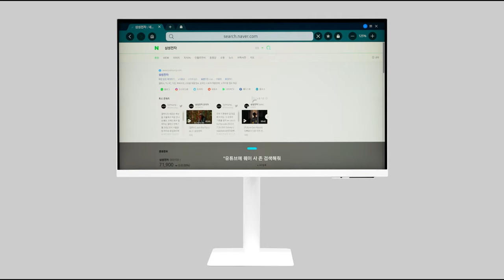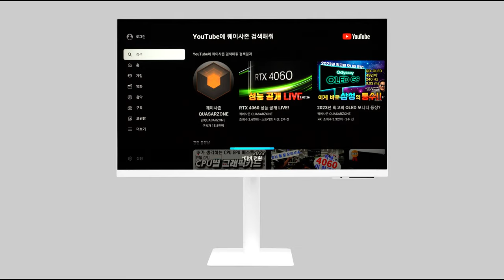Bixby - 삼성전자 SMART M7 S27CM701